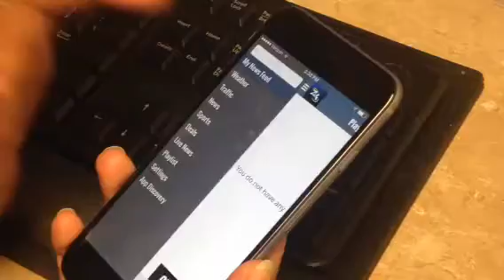How to have your news stories read to you